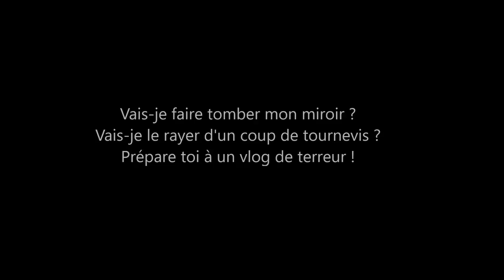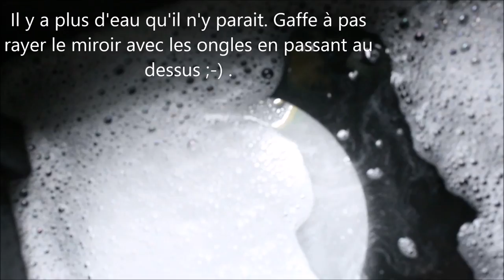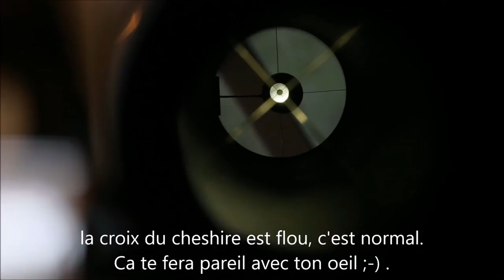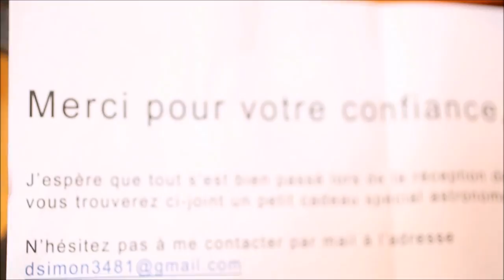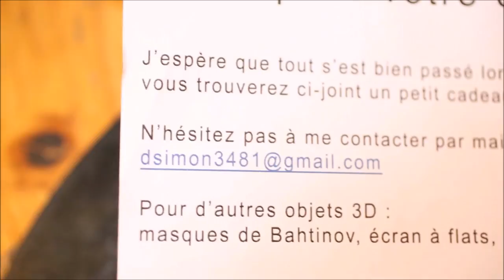Vlog nettoyage télescope newton miroir primaire + collimation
Salut .